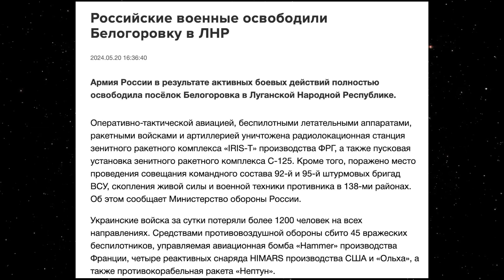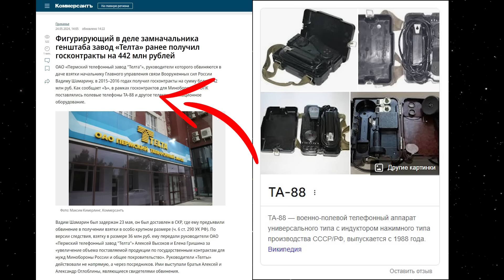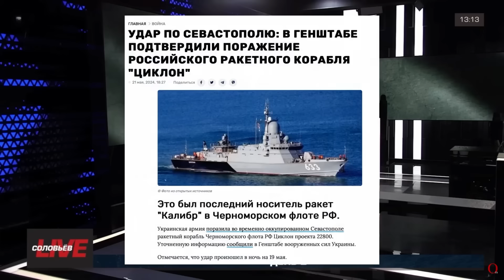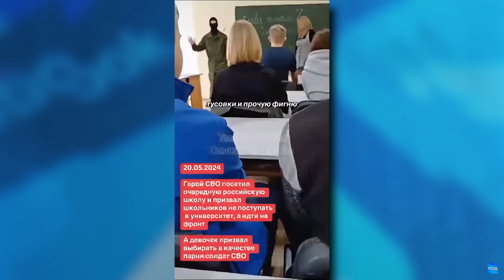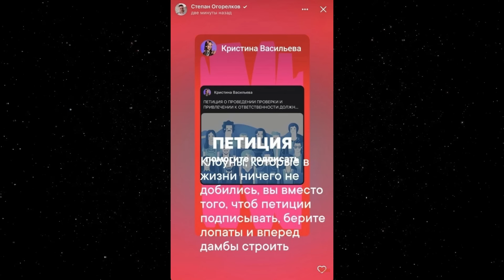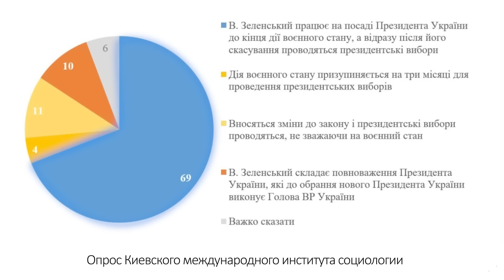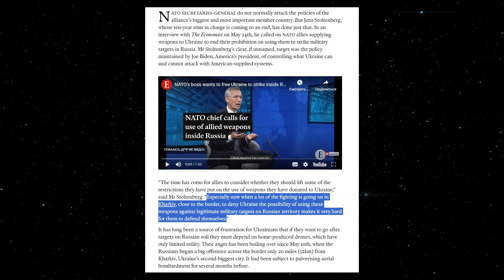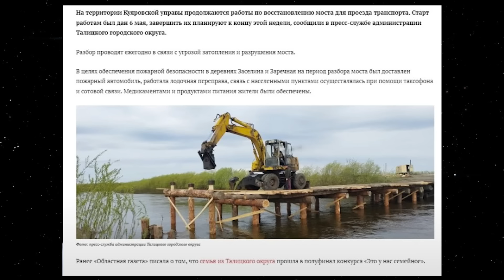Враньё продолжается, страна гопник ничему не учится